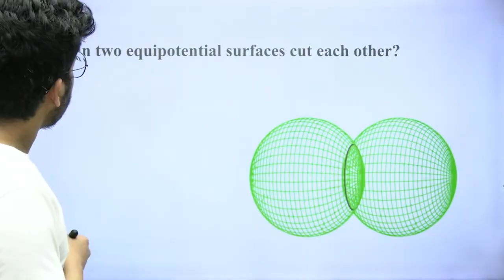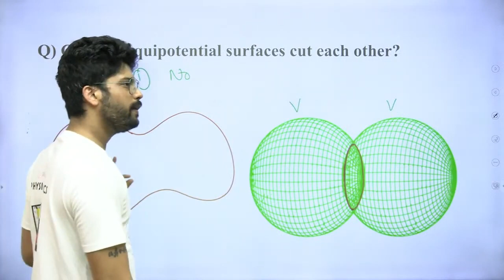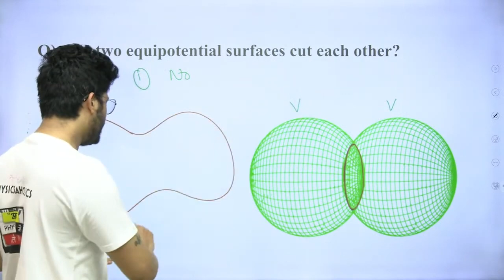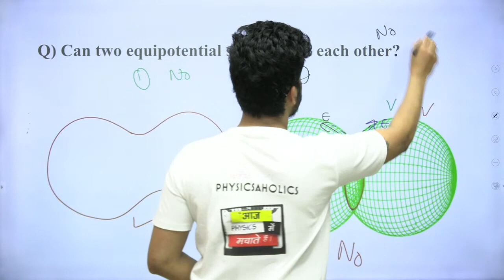Can two equipotential surfaces cut each other? | IIT JEE & NEET by Prateek Jain Sir, Kota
Can two equipotential surfaces cut each other?

Source of the Question:
HC Verma | Questions for short Answers and Solutions | Chapter 29 | Electric Field and Potential | Question no. 8